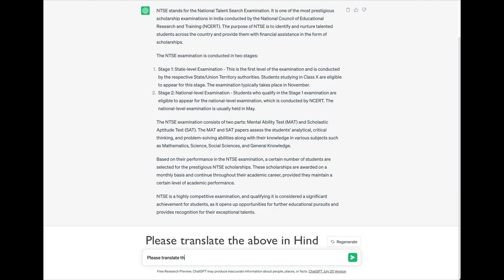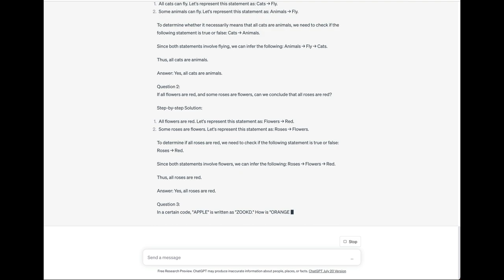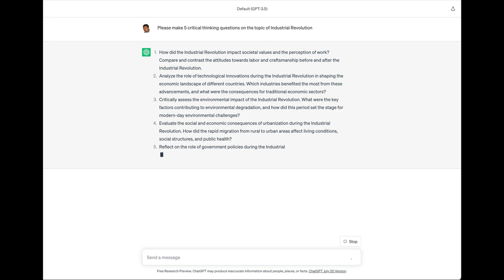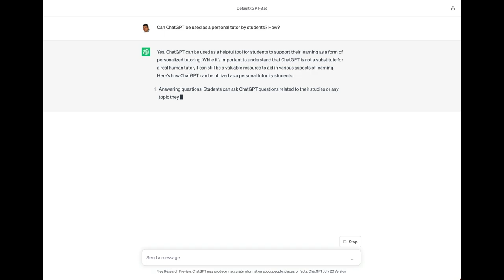How to use ChatGPT as a Personal Tutor (in Hindi)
ChatGPT को आप अपने निजी इंस्ट्रक्टर यानि Personal Tutor की तरह इस्तेमाल कर सकते हैं। इस वीडियो में हम दो उदाहरण से इसको समझेंगे - पहला, किसी scholarship या competitive exam की तैयारी और दूसरा पढ़ाई के किसी भी टॉपिक की तैयारी।